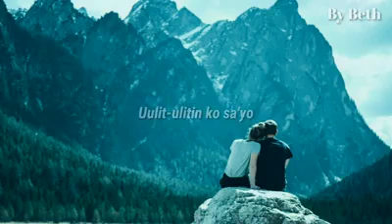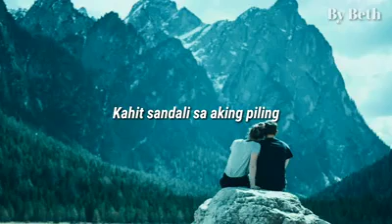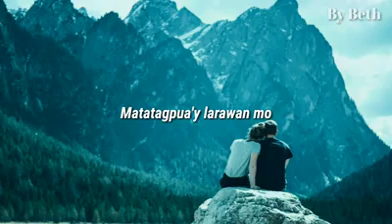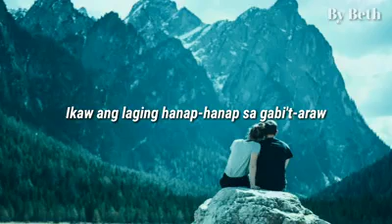rhelatzchanel Sa aking puso